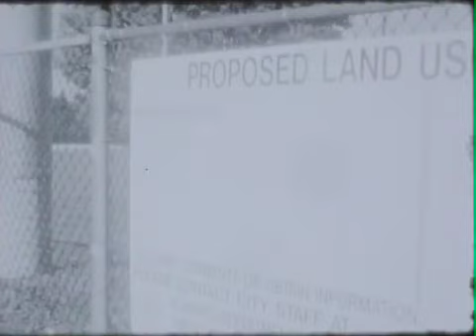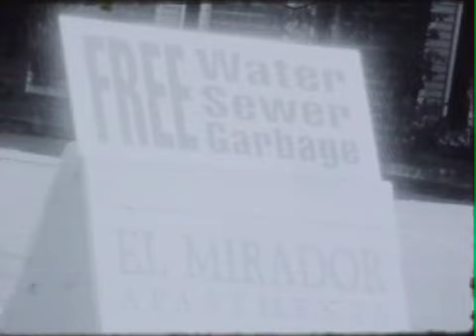Des Moines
Footage from Des Moines, Washington, a suburb 20 miles south of Seattle. Images include various apartment complexes, KinderCare, Des Moines Fieldhouse, and Des Moines pier. Shot with a Nikon Super Zoom-8 set at 24 fps on Kodak Plus-X film.